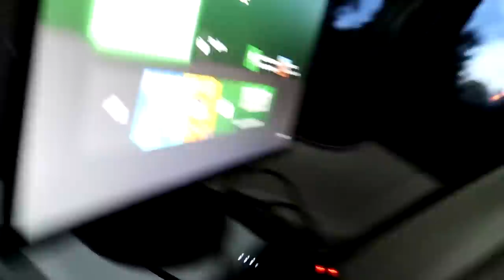24 HOUR OVERNIGHT CHALLENGE IN A CAR!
Today I did the 24 hour overnight challenge in my moms car... It was pretty uncomfortable but I did it! So show some love :)

If you read this far and got your merch… you’re a gem :)  tfue fortnite xbox one fortnite season 9 pg